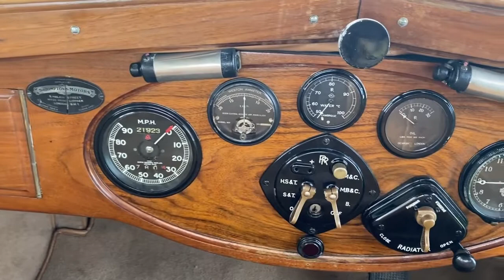1928 Rolls Royce Phantom I Landaulette by Park Ward "For Sale"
Capt. Lucius Burston Beresford Gubbins only owned 47EH for a year as he died in February 1929. During the Boer War Capt. Lucius Gubbins served with the 13th Hussars, his younger brother Quintus had served with the 15th Hussars and was killed in action on the 5th January 1899 aged just 19. The Gubbins are a long established Irish family with several notable members including Joseph Gubbins who became High Sheriff of Co Limerick; John Gubbins (Bruree Estate) established a successful stable - winners included Seaman (1882 Grand National), Galtee More (Two Thousand Guineas, St. Leger & Derby) Blairfinde (Irish Derby). Martin Gubbins served in India during the Indian Mutinee publishing “Mutinies in Oudh” he later became a Judge of the Supreme Court of Agra. In 1909 Capt Lucius Gubbins married Etta May Gibson of Waitangi, New Zealand, her grandfather Charles Gibson of Quernmore Park had died when her father, Edmund, was just 8 years old. The widowed Etta Gubbins was a keen collector of items which had been designed by William Morris including rugs, tiles & tapestries & in 1934 she lent several of them to the Victoria & Albert Museum for the William Morris Centenary Exhibition. The chassis cards show that in 1945 the recorded owner of 47EH was Lt. Cmdr Alexander William Stewart OBE – he had been awarded the OBE in 1940 for “gallantry & resource in making a forced descent rather than abandon his aircraft, when his observer’s parachute had fouled” thereby risking his life to save another. At the time Lt. Cmdr Stewart was attached to the RAF on HMS Ark Royal (aircraft carrier) and the aircraft concerned was a Fairey Swordfish which was later recovered. From 1961 to 1978 the PI is noted as being with Hugh Charles Jockel of Quebec, Canada – he also had a 1919 Silver Ghost in his garage. In 2007 Hugh Jockel was inducted into the Canadian Fire Sprinkler Hall of Fame in recognition of his contribution towards the work he did in 1964 in connection with the “Creation of Corporation of fire protection contractors of the Province of Quebec”.

An impressive and imposing car with character, handsome and well-proportioned, in lovely condition with some appealing, vintage features. The Phantom I is excellent structurally, has generally good paintwork and a relatively recently re-upholstered interior in tan leather front and rear, including twin occasional seats. Attractive touches include horizontally and vertically divided ‘V’ screen, twin side-mounted spare wheels, bonnet and six wheel discs in polished aluminium, and a pair of ‘opera lamps'. Equipment also includes a set of correct, nickel lamps, including 'diver's helmet' rears and an impressive array of instruments mounted on a particularly attractive dashboard, all in lovely condition. Mechanically excellent, with a nice engine, running sweetly and driving extremely well.

Froxfield,
Nr Petersfield
GU32 1BZ